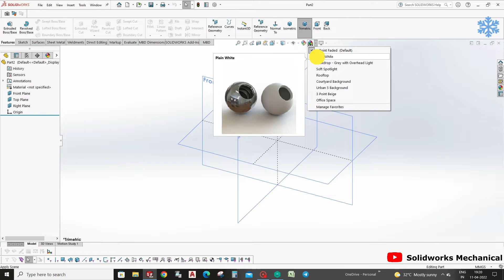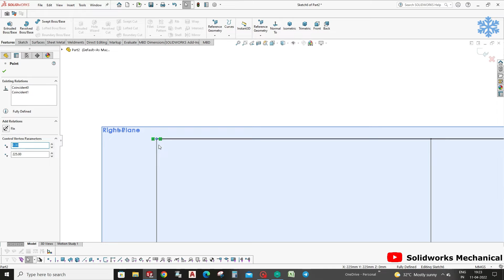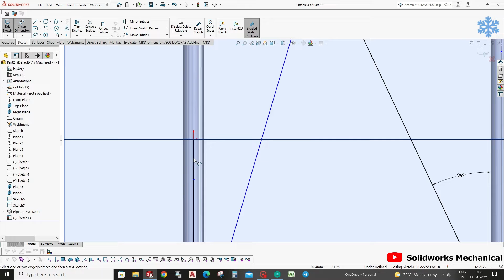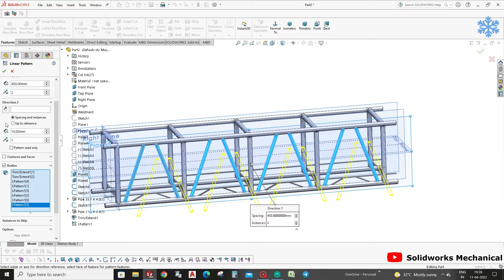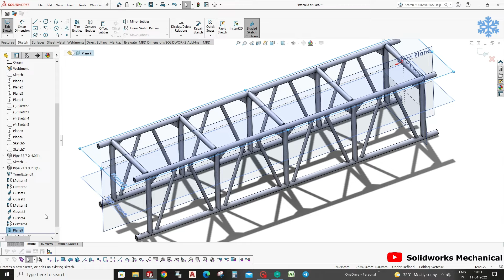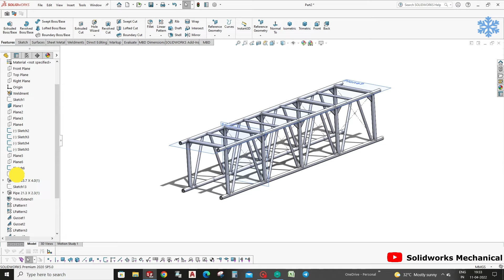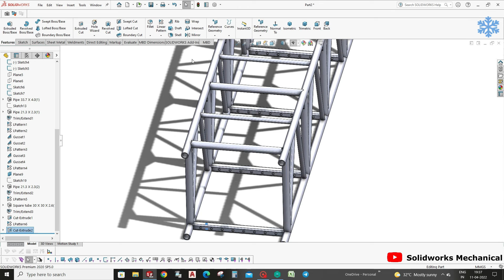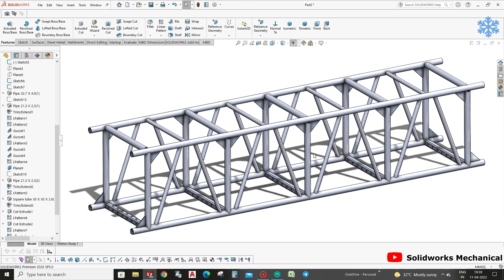Design of Aluminum Light Truss #319 |design with ajay ||SolidWorks||Mechanical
Hello Everyone !

Channel contain topics about:
* Gear Mechanism
* Animation Videos
* Industrial Topics